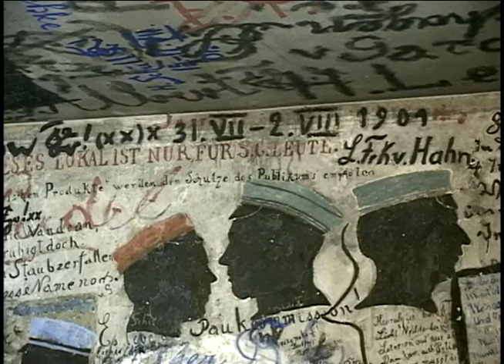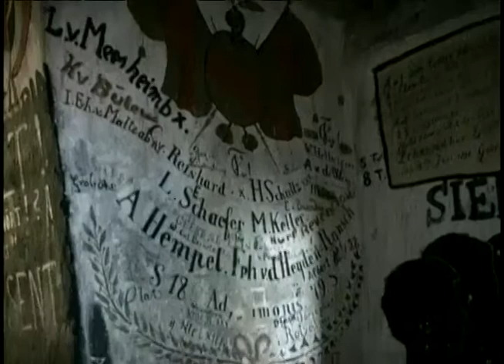Germany -- Romantic Heidelberg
The romantic City of Heidelberg lies in the valley of the River Neckar, a tributary of the River Rhine.  For centuries the City has inspired poets, painters and lovers. British artist William Turner painted some of his greatest landscapes here, the view of the River Neckar gave Mark Twain the spark he needed to write the final chapters of Huckelberry Finn, and the famous castle - one of Europe's most picturesque ruins - was transformed from a fortress to a palatial mansion for the love of a princess.  Heidelberg is home to the oldest university in Germany and its student jail is just one of the unique attractions in the old Baroque town rebuilt in the 18th century following the devastation of the Thirty Years War.  and check out episode 29 in the International Category.